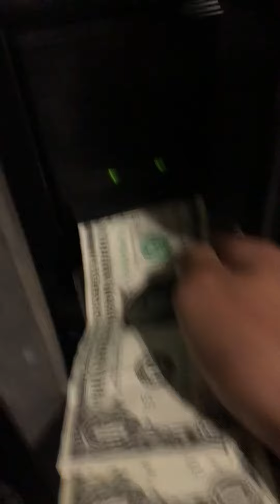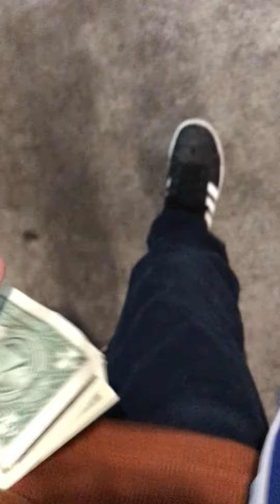The rest center